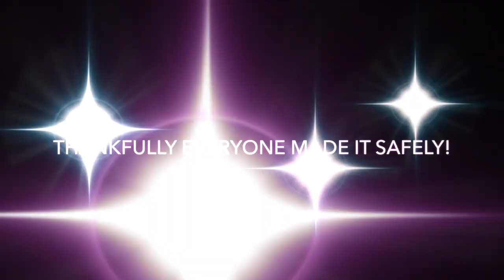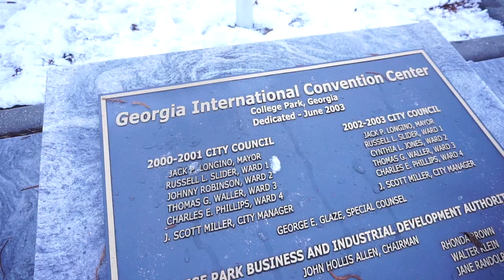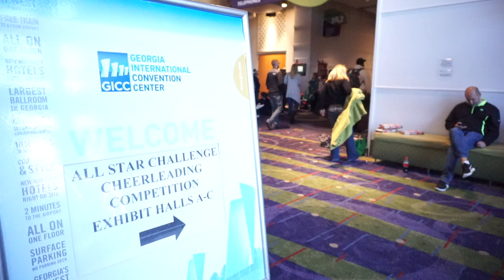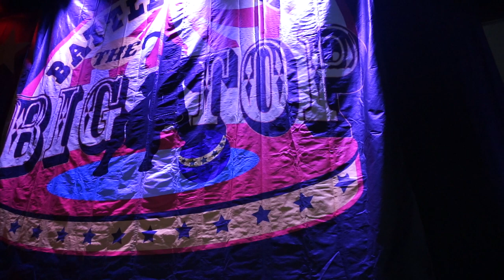Battle Under the Big Top - All Star Challenge Cheer Day 1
This is our cheer trip to Atlanta for Battle Under the Big Top competition. Thank You to my Special Guest, Kelsey for vlogging with me! Hope you guys enjoy the video!